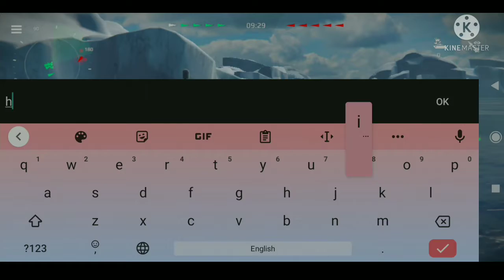Tier 1 is Good! | Modern Warships: Sea Battle Online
Tier 1 is good because it might help you get on leaderboard because matches are usually shorter and you may be able to get more kills. That also means more gold in less amount of time.